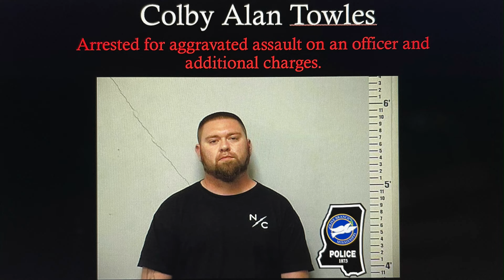Colby Alan Towles is now in custody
Colby Alan Towles is now in custody at the DeSoto County Adult Detention Center. We are thankful for all the agencies and individuals who assisted in the expeditious and successful capture of this individual.